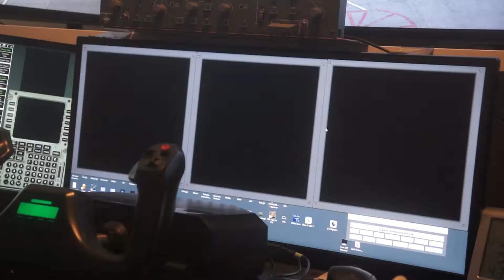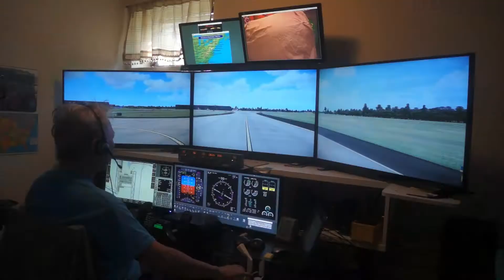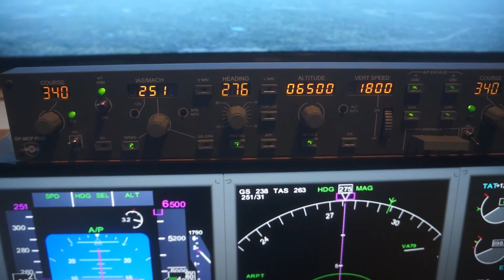FSX on 8 Screens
FSX running with 2 PC and 1 laptop networking displaying on 8 screens.